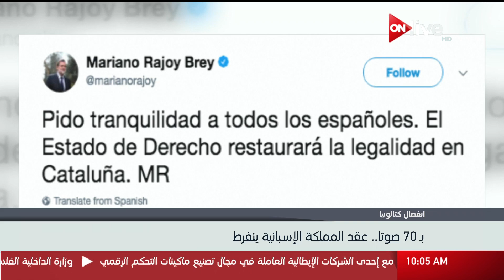بـ 70 صوتاً.. عقد المملكة الإسبانية ينفرط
الموقع الرسمي للقناة  ..